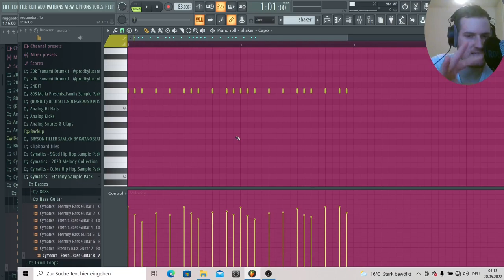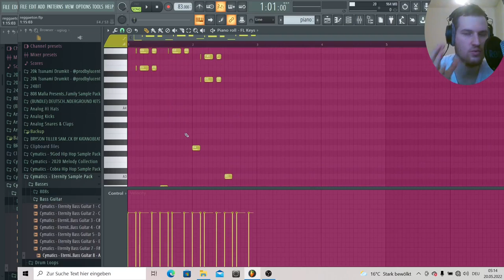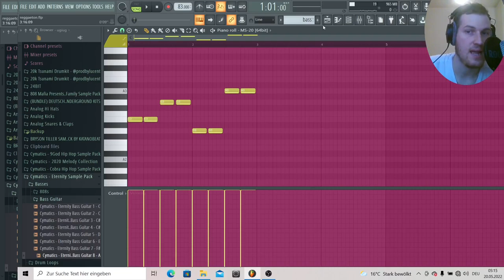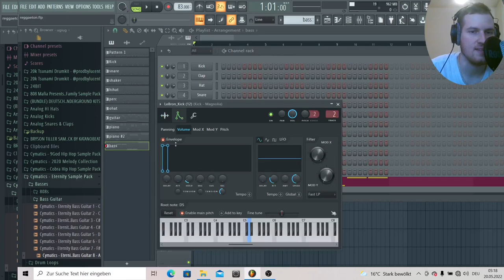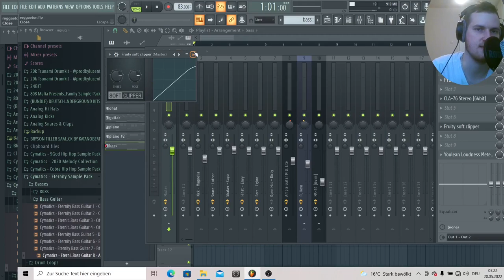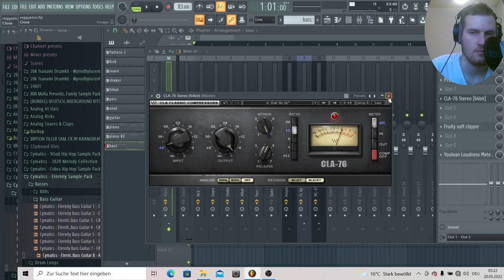Reggaeton Beat Starter + Signal Chain 🔥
Time Sections:

00:00 Intro
00:22 Beat Starter
02:26 Signal Chain

Peace